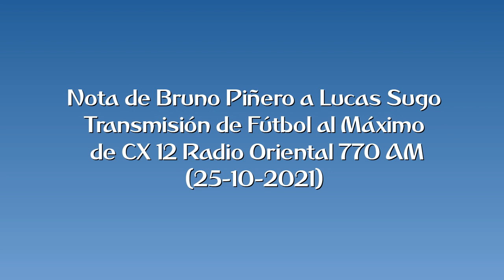Nota de Bruno Piñero a Lucas Sugo (25-10-2021, Radio Oriental)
Lucas Sugo saliendo en la previa de Fútbol al Máximo con Bruno Piñero, ya que él marcó presencia en el Estadio Goyenola para ver Cerro Largo FC vs Plaza Colonia.